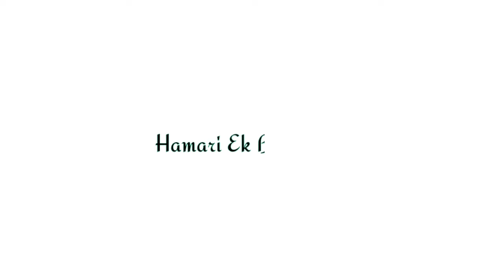New Duniya Jamane Se Black Screen Status_s.w creation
_Wight Screen Status